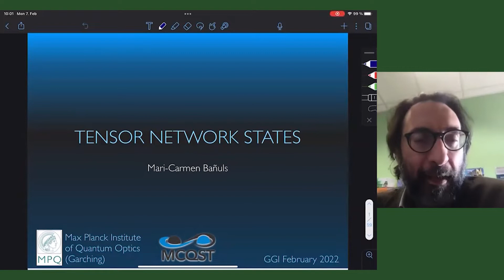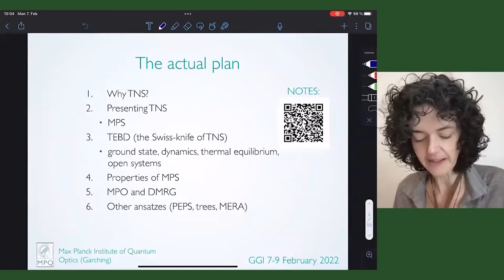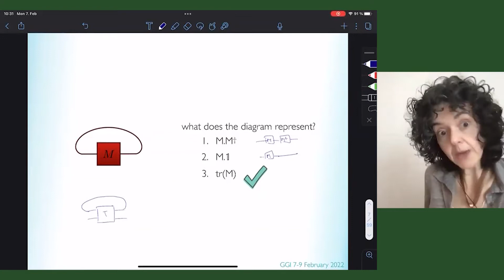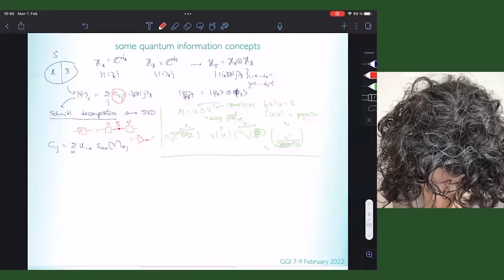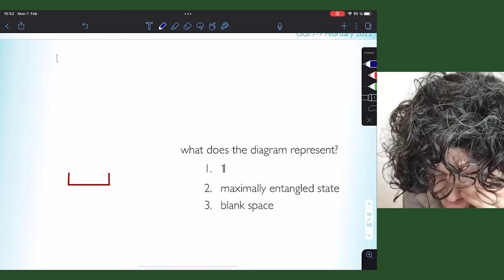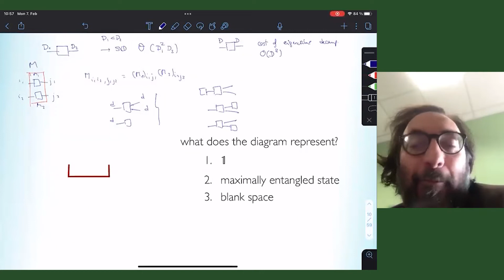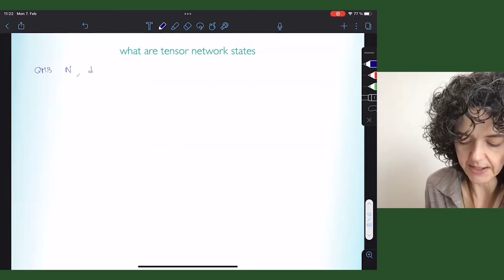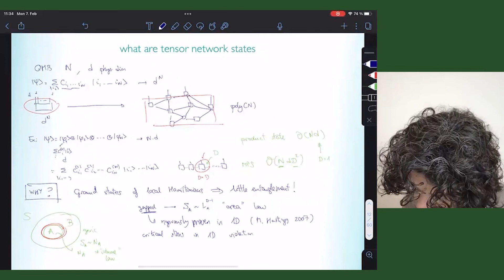Mari Carmen Banuls - Introduction to tensor networks: Lecture I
The aim of the school is to bring together PhD students with interests in low-dimensional quantum field theory, conformal field theory and integrable models, and their applications to statistical mechanics and condensed matter systems, and to help them building a solid and specialized background on these subjects. The school provides sets of postgraduate lectures covering introductory topics as well as recent developments in the field.

Speaker:
Mari Carmen Banuls  (Max Planck Institute of Quantum Optics, Garching)

Title:
"Introduction to tensor networks"